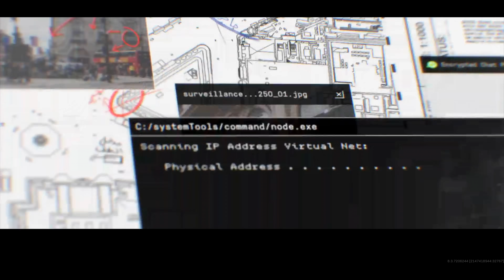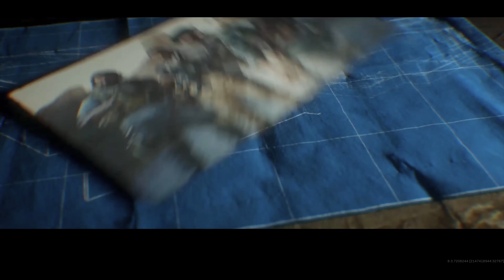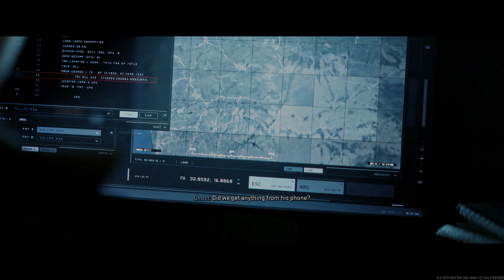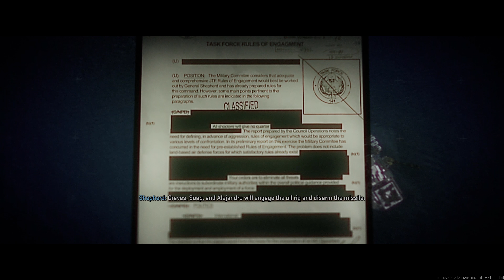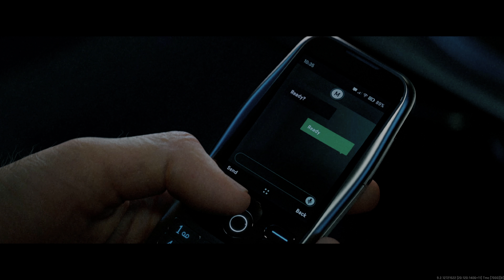CoD Modern Warfare I & II 4k 1hr+ Movie | Full Cinematics!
The full cinematics in 4k HD from the new CallOfDuty ModernWarfare 1 & 2 games from 2019 and 2022. These are stitched together neatly to play as a single 1+ hour movie or feel free to use the bookmarks below to jump between either MW1 or MW2 if you wish.

Video Navigation:
00:00 - Modern Warfare
27:15 - Modern Warfare 2
01:05:52 - The End :P

Footage is from Activision's Modern Warfare & Modern Warfare II videogames and was played and recorded on my PC in 4k.